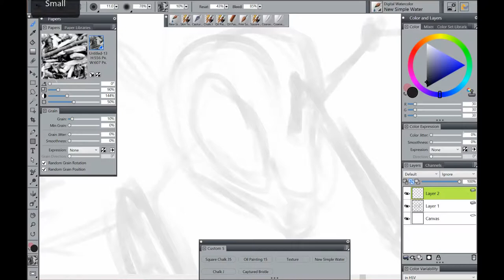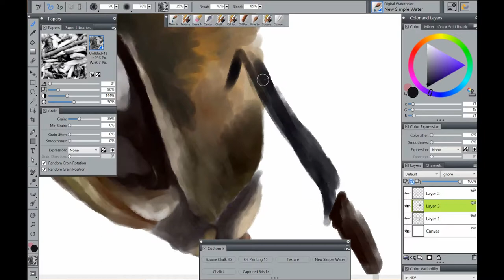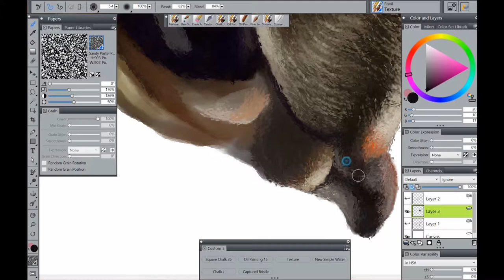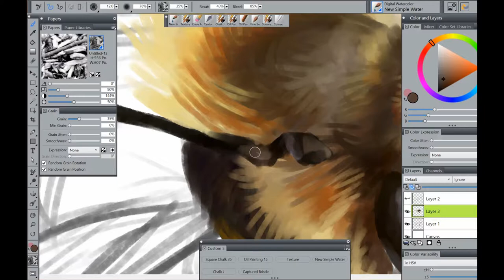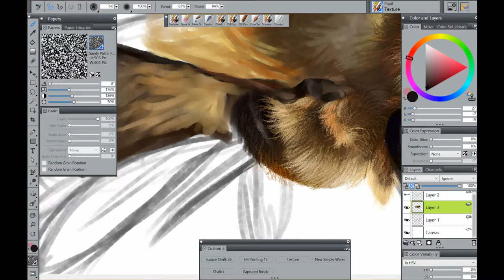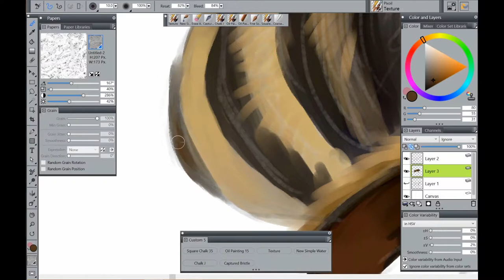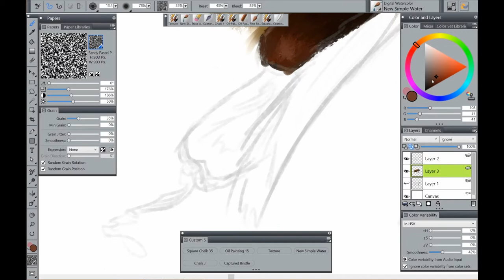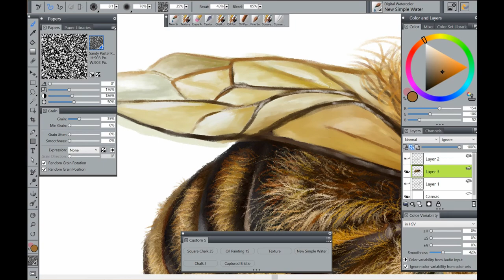Corel Painter 2018 - Bee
Digital Speed Painting.